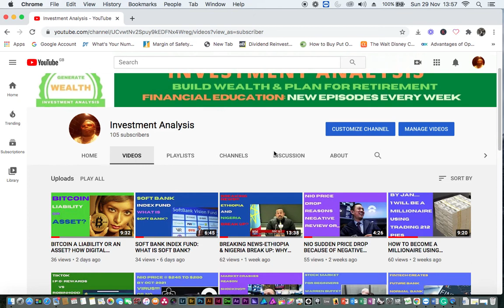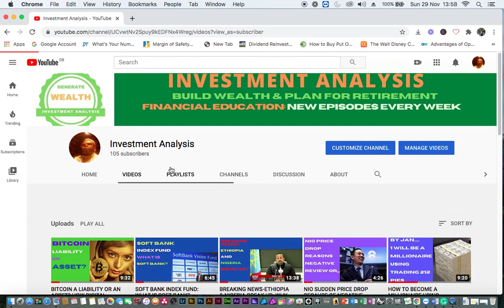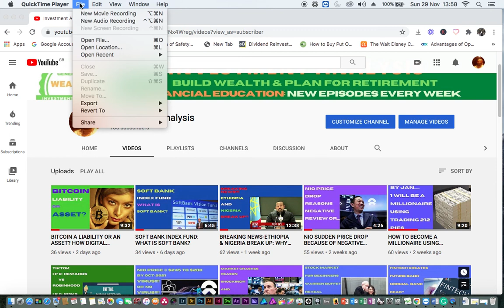CONGRATULATIONS 8,000 VIEWS: INVESTMENT ANALYSIS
GOOD NEWS AND CONGRATULATIONS THE CHANNEL HAVE REACHED 8,000 VIEWS MANY THNAKS TO SUBSCRIBERS AND VIEWERS. LET US TAKE IT TO 10,000 VIEWS IN THE NEXT MONTH
DISCALAIMER
I am not a certified Financial Analyst, Investment Advisor or a Certified Broker. The opinion express is based on the information I researched and considered reliable, meanwhile the statement and theory stated in this presentation is subject to changes without prior notices. Hence I do not warrant its complete accuracy. History of the stock market does not always guarantee the future performance of the stock market, nonetheless it can be used to put all decisions into perspective
FOR YOUR SUPPORT AND DEDICATION PLEASE DOWN LOAD THE PDF FILE ON HOW TO PICK VALUE STOCKS

Watch video about STOCK MARKET FOR BIGINNERS SECRET REVEALED: HOW TO INVEST IN STOCKS TRADING 212 FOR BEGINNERS

Watch video about WHAT IS IPO? TIKTOK IPO VS ROBINHOOD IPO: RISKS AND REWARDS OF IPO

Watch video about HOW FINTECH IS CREATING BANK OF THE FUTURE: WHAT WILL HAPPEN TO TRADITIONAL BANKS?